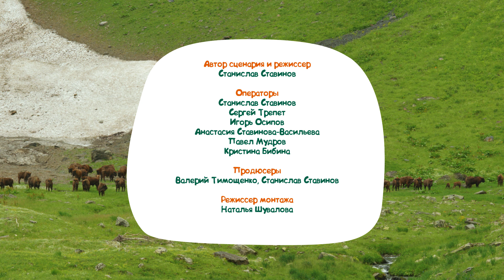Животный мир Кавказа: чем богаты горы | @Русское географическое общество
Крупные и мелкие, кошачьи и псовые - каких только хищников не водится на Кавказе. Но, большинство из них ведут себя очень скрытно, и увидеть то, как они живут, проще всего при помощи фото-ловушек. С помощью этого современного инструмента мы и попробуем разобраться, кто же из хищников обитает на Кавказе.